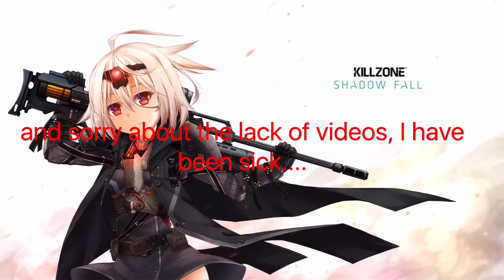THE HELGHAST (creation of XeRo and ReconYT)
Call of mini infinity guild: HELGHAST

Kik: shakz412
Google+: Shakir Ali